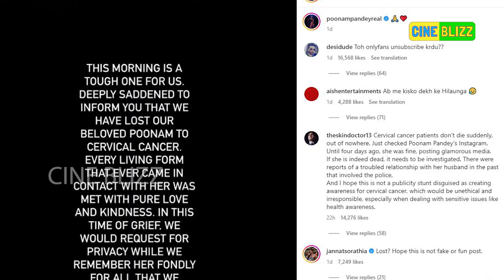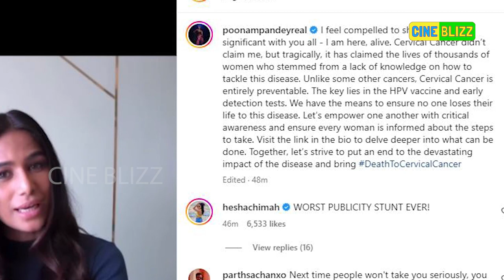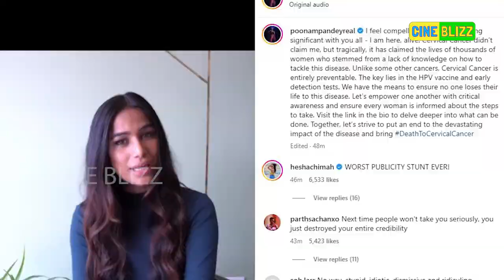പൂനം പാണ്ഡെയും.. സെർവിക്കൽ കാൻസറും സ്ത്രീകൾ ഭയക്കേണ്ടതുണ്ടോ..? | poonam pandey death news was fake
നടി പൂനം പാണ്ഡെയുടെ
വ്യാജ മരണ വാർത്ത..!
ഉദ്ദേശ്യമെന്തായിരുന്നു...
എന്താണ് സെർവിക്കൽ കാൻസർ..!
Actress Poonam Pandey Fake death news
What was the purpose?
What is cervical cancer..!